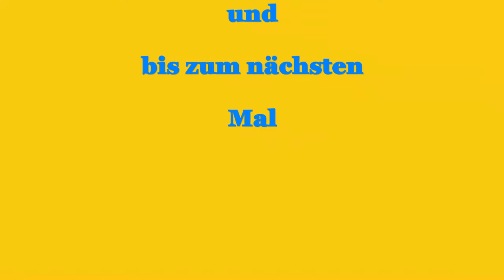Ab nach Hamburg*Tag 1 (Friedensroute)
Seit einem Jahr plane ich schon mit dem Rad nach Hamburg zu Fahren.
Dies ist Tag 1 auf der Friedensroute Richtung Osnabrück.
Telgte - Hagen im Teutoburger Wald

Die Radroutenkarten gibt es hier:
bikeline Radkarte

Meine Radausrüstung:
Mein Rad
Meine Backroller
Meine Frontroller
Meine Lenkertasche
Meine Rahmentsche
Meine Satteltasche
Mein Tacho
Stromversorgung am Rad
Mein Solarpanel
Mein Fahrradmultitool

Mein Schirm
Meine Hauptkamera
Meine Zweitkamera
Mein Stativ
Meine Schnittsoftware
Rode Funkstrecke
Azden Funkstrecke
Rode Dead Cat
Rode Videomicro
Halbschuhe Meindl
Schuhe Hanwag
Schuhe Lowa
Schuhe Haix
Garmin Rucksackbefestigung
Wasserkessel Alu
Wasserkessel ES